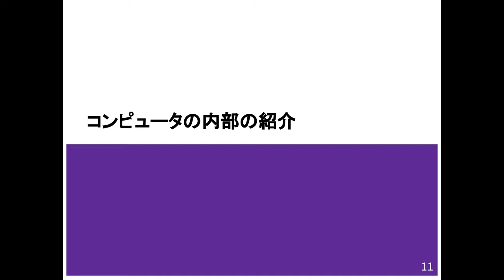計算機数学 I 2021 (1-2) コンピュータの内部の紹介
コンピュータの内部の紹介．